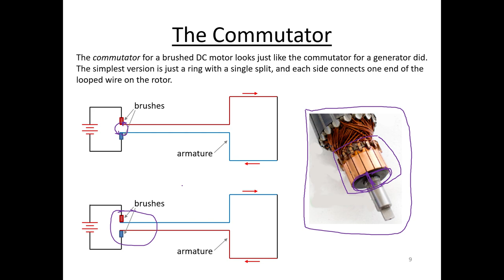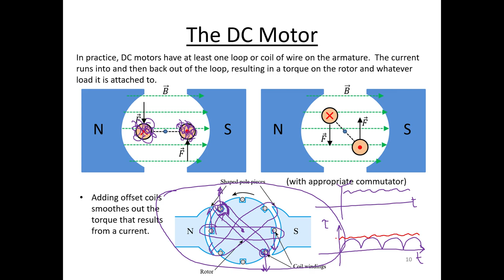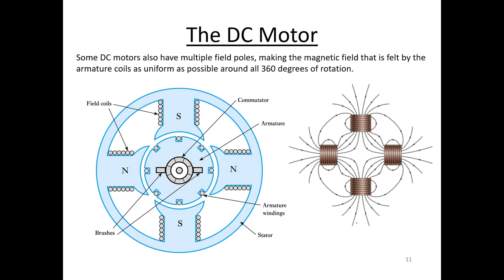Introduction to DC Motors (Part 2) - Torque and the Commutator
This part of our section on DC motors covers what a commutator does in a brushed DC motor, and applies some of the lessons from Part 1 on the Lorentz force.  My annoyed 1 year old also joins the sound track somewhere around minute 7.  Enjoy.